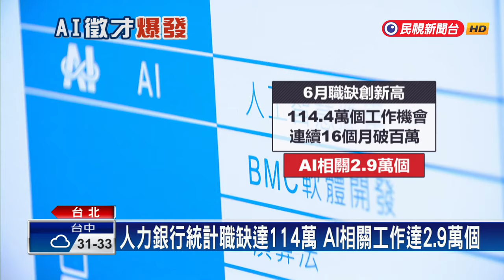AI相關職缺大爆發! 上萬人報名就業博覽會－民視新聞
【民視即時新聞】輝達執行長黃仁勳多次強調，台灣是AI革命中心，台廠身為重要供應鏈，業績不斷成長，緊接而來的就是需要大量人才。人力銀行舉辦就業博覽會，吸引上萬人報名。根據統計，目前所有職缺多達114萬個，其中AI相關的有2.9萬個，超過一半的工作機會，文組也有機會。